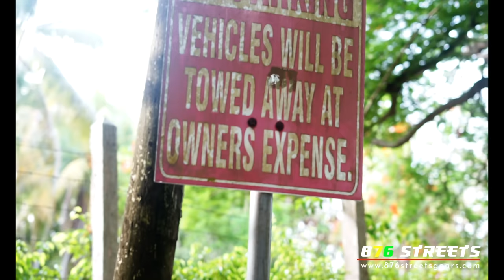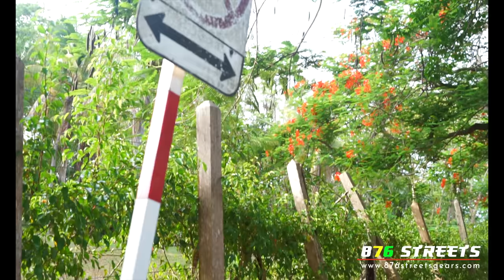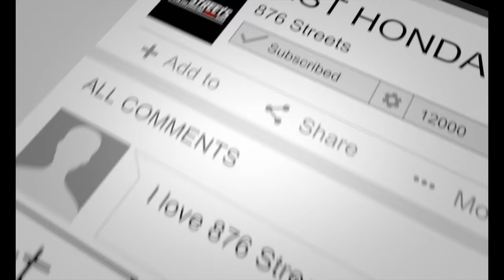1990 TOYOTA COROLLA || 4K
Short feature on one of the cleanest 1990 Toyota Corolla in Jamaica. Owned by Aldane "Figo" Brown who is a member of the Flatty Society crew.
876 Streets is your #1 source for Jamaican auto lifestyle videos!

Watch:

 • Broke — Soyb | Free Background Music ...